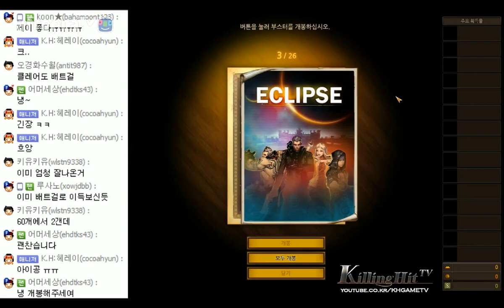[사이퍼즈] 킬링히트 대리부스터 실황 - 71급 넌이미불타고있다 님 / 16.05.17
사이퍼즈 시청자 넌이미불타고있다 님 대리부스터 입니다 :)